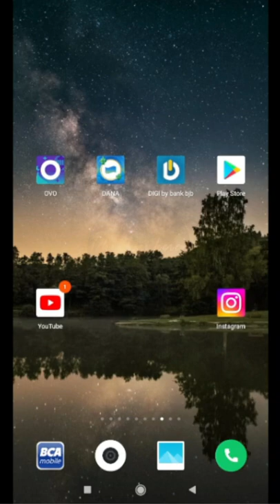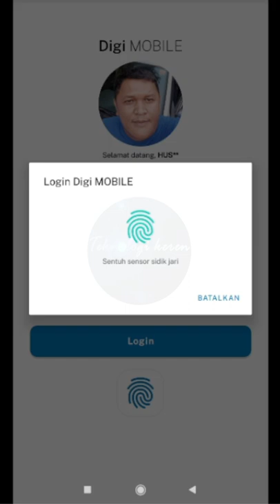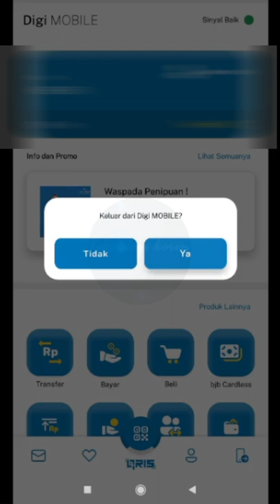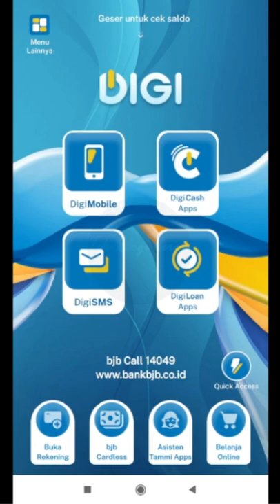CARA LOGIN DAN CARA LOGOUT DARI APLIKASI BJB DIGI ATAU BJB MOBILE TERBARU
Hallo sahabat Teknologi Keren, pada video tutorial kali ini saya membahas tentang Cara Login Dan Cara Logout Dari Aplikasi Bjb Digi Atau Bjb Mobile,

Langkah-langkahnya :
- Login Bisa dengan sentuh sensor sidik jari atau login dengan kode akses yang kita miliki
- Setelah Melakukan aktivitas didalam Aplikasi Bjb Digi langkah selanjutnya kita akan melakukan logout yaitu dengan cara mengklik pada menu logout yang bertanda panah kecil ke kekanan posisi menu logout berlokasi disamping pojok kanan bawah.. Kemudian klik menu logout.. jadi caranya seperti itu yaa guys..

Tentu Caranya sangat mudah sekali yaa gaes, Jika kalian belum tahu caranya silahkan ikuti langkah-langkahnya seperti video diatas Semoga bermanfaat.